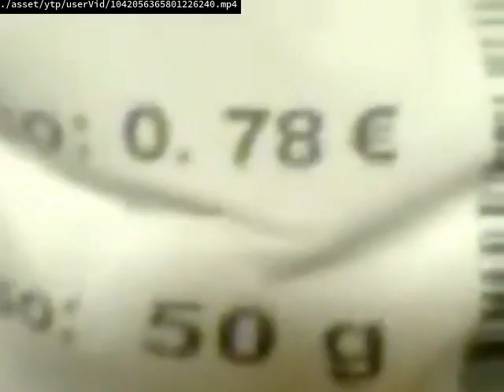GREECE YTP ALT:Broke Your Teeth